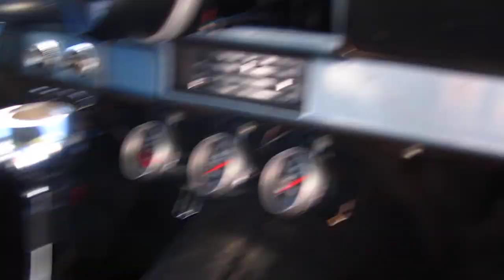Riding Shotgun with Wilbs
Series of nasty burnouts at the cookout.